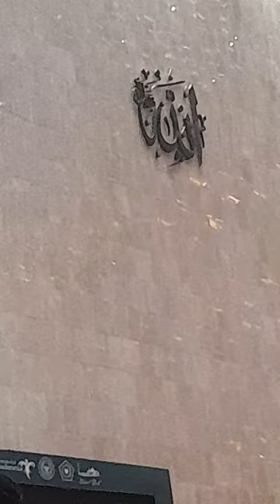Adzan:The beautiful sound of the call to prayer from the muezzin at the Istiqlal.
Suara Adzan yang indah dari seorang Muadzin saat menjelang sholat Magrib di masjid Istiqlal, Jakarta 17 Sept.2023.Semoga Muazin selalu di berkahi oleh Allah,Aamiin